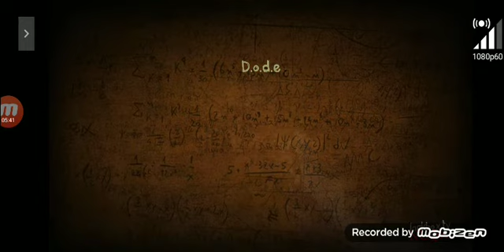Что будет если играть с 1 игроком в смертельную вечеринку 2